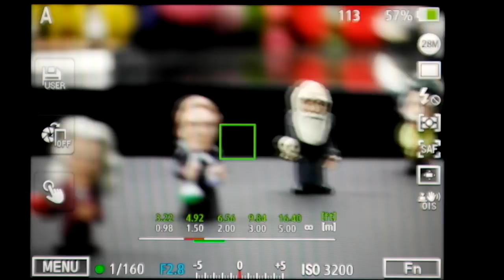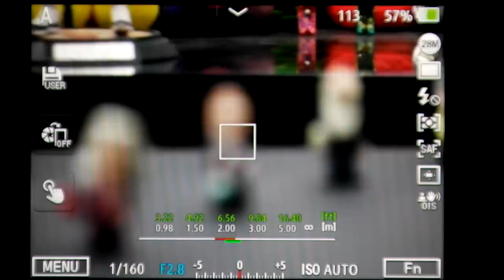SAMSUNG 50-150mm F2.8 S ED OIS Custom focus range AF